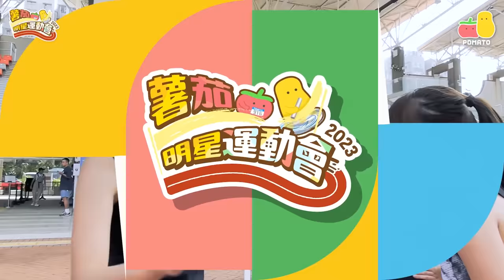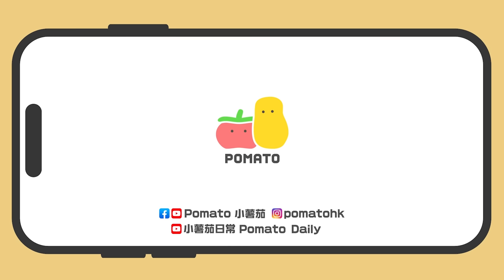【前哨戰🔥】薯茄明星運動會*訓練日*！香港最強YouTuber將要誕生！？🥵｜Pomato 小薯茄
仲有一星期就係《薯茄明星運動會》喇！🤩因爲大家都冇乜做運動，我哋特別揾嚟三位香港專業嘅運動員嚟教大家一啲技巧，睇下邊個最有天份先！😎
辛苦晒三位好犀利嘅運動員！🙇‍♂️
薛瑋樂 @marco_sit
高澔塱 @harold_ko
陳佩琦 @chanpuikeii

下個禮拜就係《薯茄明星運動會》，我哋會有商場首播活動！🔥所有參賽選手都會親臨現場同大家一齊睇片！到時見呀！😆

【薯茄明星運動會開幕暨閉幕典禮】
日期：27/11/2023（星期一）
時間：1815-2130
地點：奧海城2期地下活動大堂（近馬莎店舖）

想再支持多啲，仲可以上埋嚟睇小薯茄嘅so funny ah呀！

副Channel YouTube：@小薯茄日常 Pomato Daily